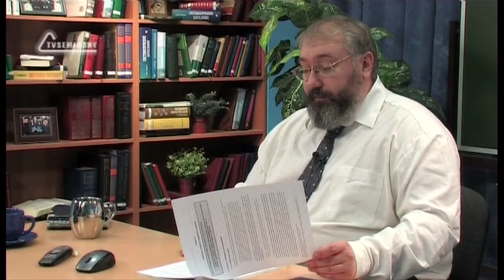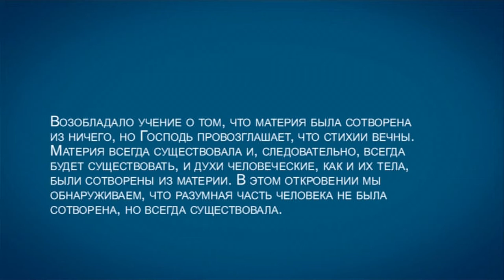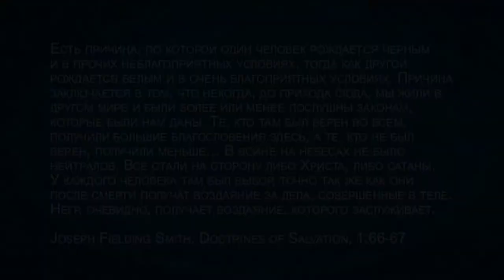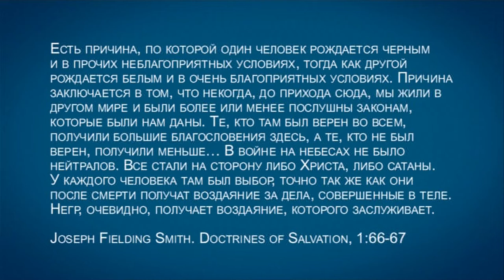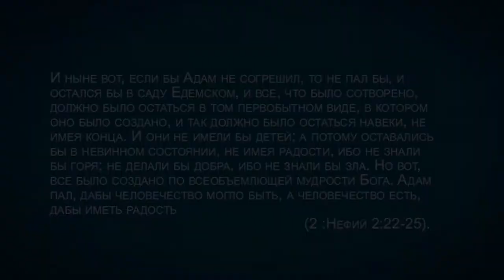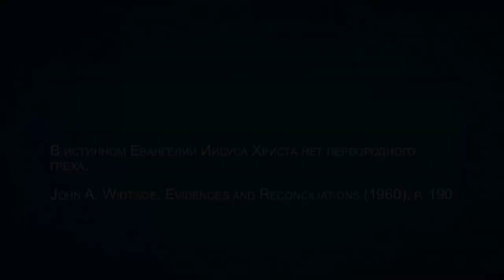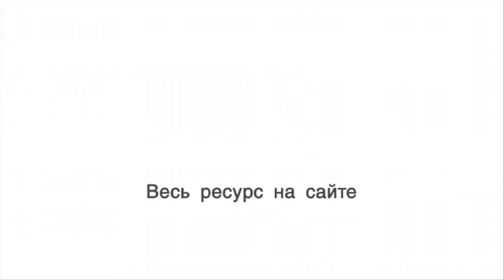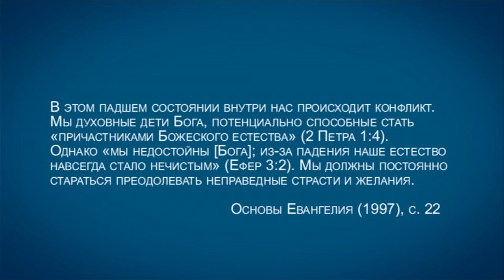TVS A201 Rus 75. Мормоны: учение о человеке. Предземная жизнь. Грехопадение. Земная жизнь.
Отправной точкой мормонского учения о человеке является догмат о том, что "разум" человека вечен и не имеет начала. Люди как духи были сотворены и рождены Небесными Родителями. В этом фрагменте лекции "Мормоны: учение о человеке и спасении" преподаватель Дмитрий Розет рассматривает интересные особенности мормонского учения о человеке и грехопадении, о предземной и земной жизни людей. Интересно будет узнать о причинах войны на небесах и о цели нашей жизни на земле, с точки зрения церкви СПД.